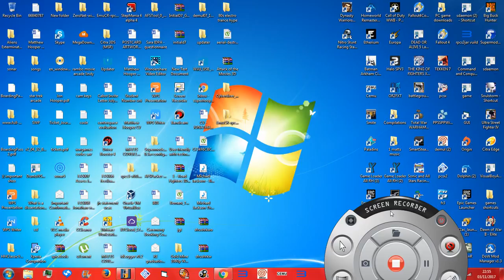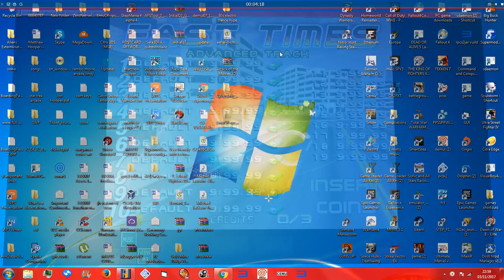MAME 195 RUSH BOOT ROM VER - ARCADE BEGINNER RACE 201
the first sanFrancisco rush arcade game